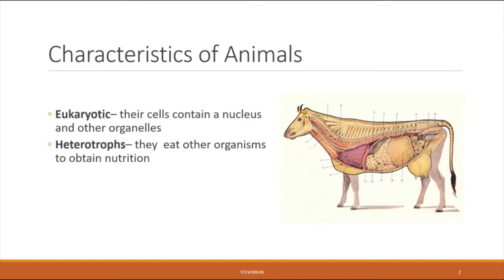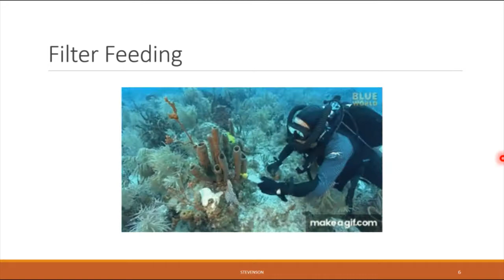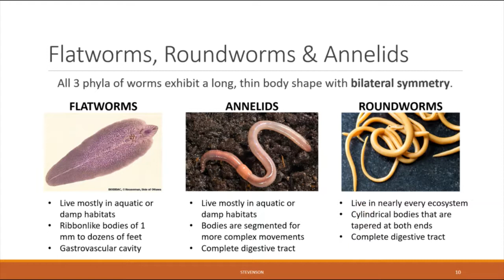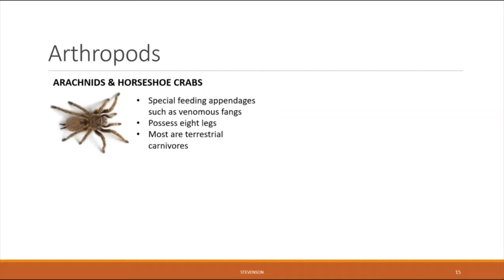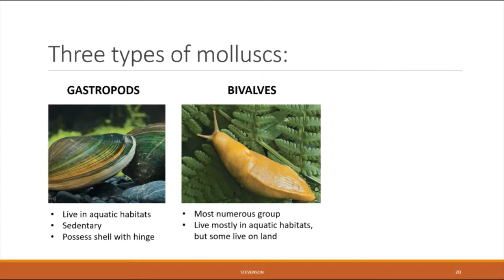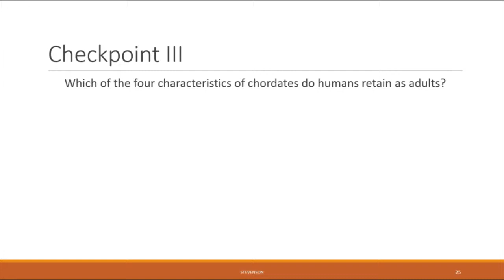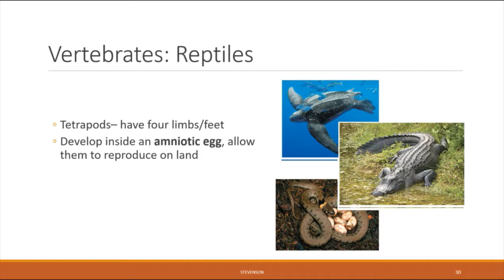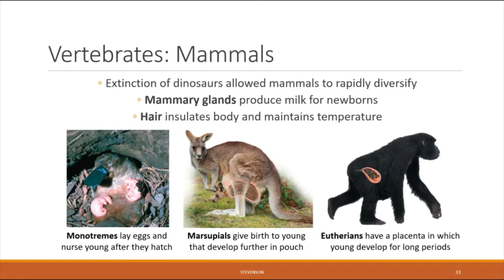Chapter 15 Diversity of Animals